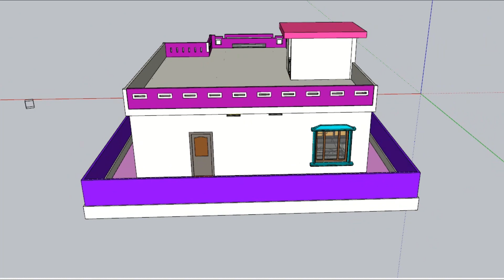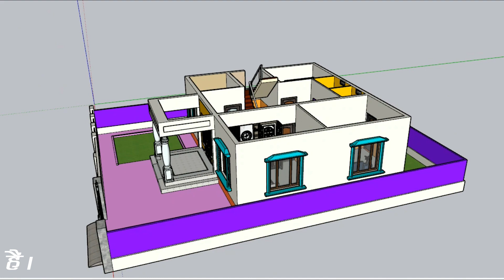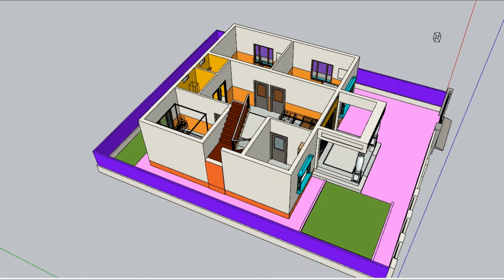House Inside, The Best Design For Rural Area, सोचो मत एक बार देख लो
अगर आपको भी नया घर बनवाना है, या घर का प्लान/3D एलिवेशन की PDF लेना है तो आप हमारे WhatsApp नंबर 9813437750 पर सम्पर्क कर सकते हैं।